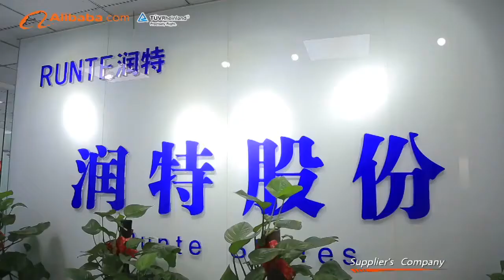Shandong Runte Refrigeration Technology Co., Ltd.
Shandong Runte Refrigeration Technology Co., Ltd. was established in 2003. We are a professional manufacturer of kinds of refrigeration equipments, such as supermarket commercial display refrigerator, freezer, cold room and condensing units.